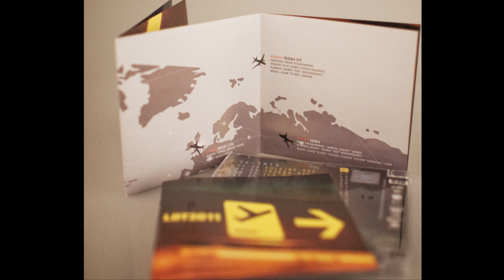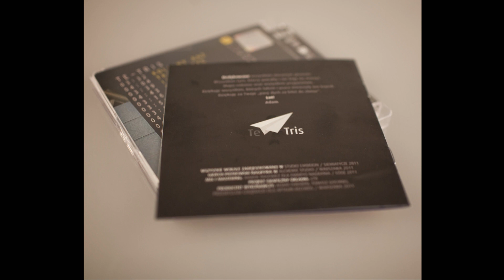06 Te-Tris - OGIEŃ I LÓD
Aptaun Records prezentuje utwór pochodzący z albumu Te-Trisa "LOT 2011", którego premiera wypada na dzień 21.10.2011r.. Album możesz kupić w dobrych sklepach muzycznych oraz na

KUP MP3 - SMS o treści HIT.21523 na numer 7268 (2,46 pln)
KUP DZWONEK - SMS o treści HIT.21512 na numer 7168 (1,23 pln)